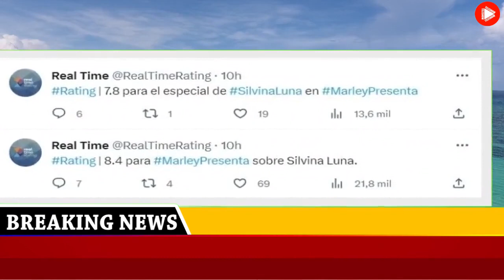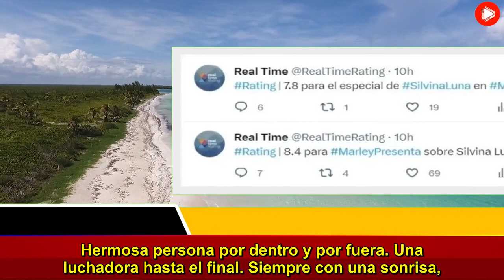Tras el especial de Silvina Luna, la decisión que Telefe tomó con Marley